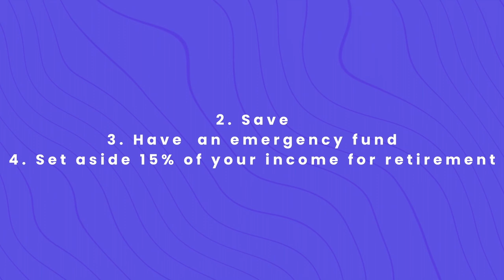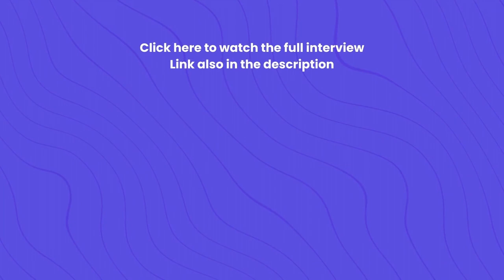The Golden Rule of Money and How to Implement It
Learn the Golden Rule of Money and how to implement it in your life with this informative video. Take control of your finances and achieve financial freedom!

Original Interview: The No 1 Biggest Financial Mistake Immigrants Make | MoneyWise Doctor